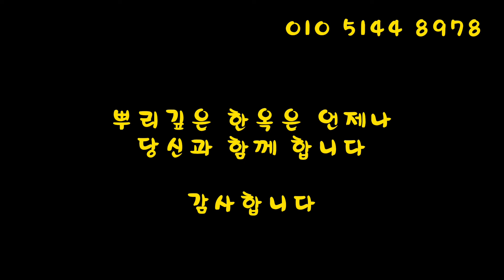025 강릉 정동진 '지소림' 한옥펜션-막선자 시공 조립 (wood wood korean house)-한옥집짓기(한옥인테리어)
안녕하세요.

 이번 영상은
동해 ㄱ자 초익공 한옥의 막선자 시공  영상입니다

참고하세요.

Hello
This is Jung Ji-wan (registered in Cultural Heritage Administration No. 3092) of a deep-rooted hanok.

It's a video of the corner rafters of Donghae Hanok